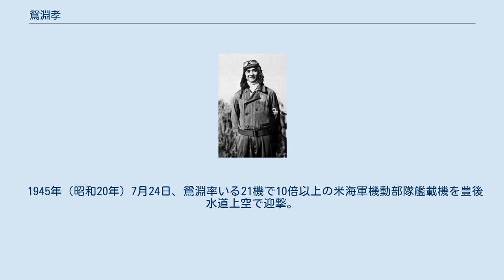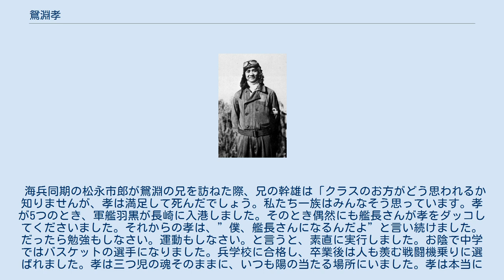鴛淵孝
鴛淵 孝（おしぶち たかし、1919年（大正8年）10月22日 - 1945年（昭和20年）7月25日戦死認定）は日本の海軍軍人。
海兵68期。
戦闘機搭乗員であり、太平洋戦争における撃墜王。
戦死による一階級進級で最終階級は海軍少佐。
 1919年（大正8年）10月22日、長崎県長崎市で医者の家に生まれる。
妹思いの兄であり、妹の光子にメンデルスゾーンのヴァイオリン協奏曲のレコードをプレゼントしたり、妹思いな手紙も送っている。
 旧制長崎中学校を経て、1937年（昭和12年）4月、海軍兵学校68期に入校。
同期の豊田穣は鴛淵の戦記『蒼空の器―撃墜王鴛淵孝大尉』を執筆している。
1940年（昭和15年）8月7日卒業、鴛淵は香取乗組となり、練習航海を行う。
練習航海後の10月5日、鈴谷乗組。
1941年（昭和16年）4月1日、任海軍少尉。
5月25日、第36期海軍練習航空隊飛行学生被仰付。
1942年（昭和17年）2月、同課程卒業。
同月、大分海軍航空隊付、戦闘機を専修。
3月16日、任海軍中尉。
6月30日、同教程修了。
同月横須賀海軍航空隊教官。
8月10日、大分海軍航空隊教官。
 1943年（昭和18年）3月27日、第二五一海軍航空隊分隊長。
5月、ラバウルに進出。
ソロモン・東ニューギニアにおける航空戦に参加。
9月1日、第二五三海軍航空隊分隊長。
11月1日、任海軍大尉。
5日、厚木海軍航空隊附。
1944年（昭和19年）2月20日、厚木海軍航空隊は第二〇三海軍航空隊と改称された。
4月1日、戦闘第三〇四飛行隊長に就任。
5月、占守島進出、北千島防空に従事。
10月、台湾沖航空戦に参加。
同月、フィリピンに進出、捷号作戦に従事。
11月1日、セブ島上空の空戦で負傷し内地に帰還して11月15日付で横須賀鎮守府附被仰付、12月5日付で佐世保鎮守府附被仰付となり別府の海軍病院で療養した。
 1945年（昭和20年）1月1日、第三四三海軍航空隊（剣部隊、以下「343空」とする）戦闘第七〇一飛行隊（維新隊）の飛行隊長に就任。
先任飛行隊長を務める。
細部の空中指揮に関しては一任されていた。
隊長は自分の「紫電改」に敵をひきつけるためにストライプ模様を描いた。
色は黄色と言われるが、山田良市（戦闘701）は白だったと証言している。
 343空司令の源田実大佐は、鴛淵は性質温厚で、紅顔の好ましい青年であったが、こと戦闘となれば、その温厚さも吹き飛んでしまうような闘士であり、如何なる場合にも常に先頭に立ち、彼の指揮誘導にはほとんど文句のつけようがなく、部下は「この隊長と共に死す」ということに誇りを感じているようで、343空の戦果の裏には彼の卓越した空中指揮に負うところが大きいと評している。
また、343空の3人の飛行隊長（鴛淵、林喜重、菅野直）は兄弟のようであったという。
副長の中島正中佐は、知将の鴛淵、仁将の林、猛将の菅野と評する。
飛行長の志賀淑雄少佐によれば「殺伐としたところがなく、品行方正だが、芯は強い。てきぱき仕事を進め訓練計画も理詰めでこなす。参謀になっても腕を振るっただろう」という。
整備員の柳沢三郎によれば「整備士にうるさい人ではなく、小言もなく整備員を信頼して、よろしく頼むの一言だけであった。それがかえって頑張らずにはいられなかった」という。
宮崎勇は鴛淵を「学業・技量・人格ともに優れた青年士官の鑑のような人であった。穏やかで懐が深く、いつも笑顔で人をやわらげる雰囲気を持っていた」と評する。
 1945年（昭和20年）7月24日、鴛淵率いる21機で10倍以上の米海軍機動部隊艦載機を豊後水道上空で迎撃。
鴛淵は敵編隊に三回の攻撃を加えたがエンジンに被弾し、初島二郎上飛曹機に付き添われている姿を僚機が確認したのを最後に未帰還となった。
この戦闘で、米海軍VF-49所属ジャック・A・ギブソン中尉が鴛淵機と思われる白色の胴帯を描いた指揮官機クラスの「紫電改」を午前10時15分頃に撃墜したことを報告している。
 享年25。
この日の343空の戦闘は昭和天皇から嘉賞された。
 戦後、部下の山田良市は、鴛淵に遺品がないことから自分の時計を鴛淵の遺品として届け、その時に妹の光子と出会い結婚に至る。
山田は「隊長が生きていたら、自分が悪いのをよく知ってるから認めなかったでしょうね」と語っている。
山田が...